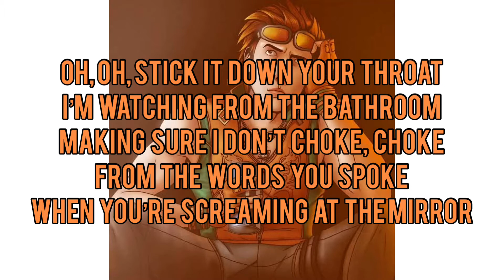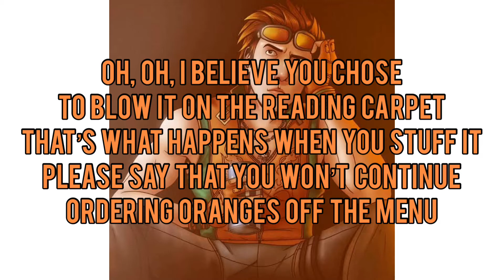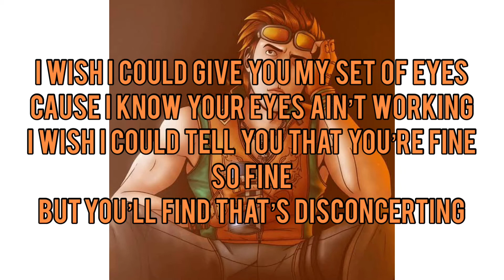(REUPLOAD) ORANGE JUICE COVER BY KAJITANI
The reason why I reuploaded this was just because there’s a rascal named Aneta Kalbarczyk who told me I can’t sing.

Keep calm and stay humble! ❤️